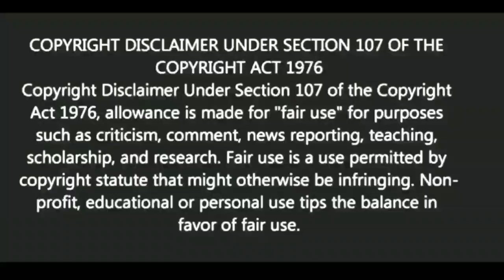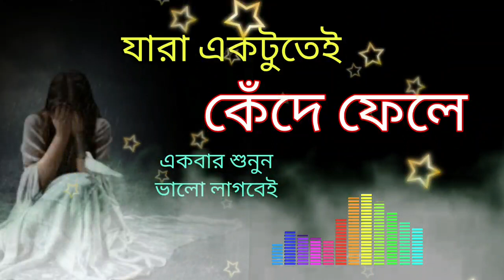যারা একটুতেই কেঁদে ফেলে তাদের কি করা উচিত? |Motivational video | স্বস্তিবার্তা-2208